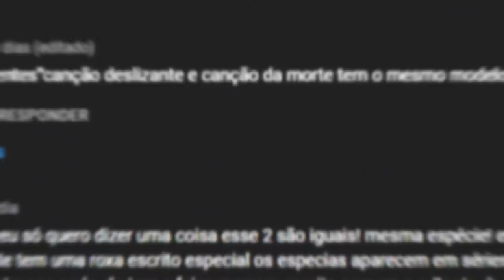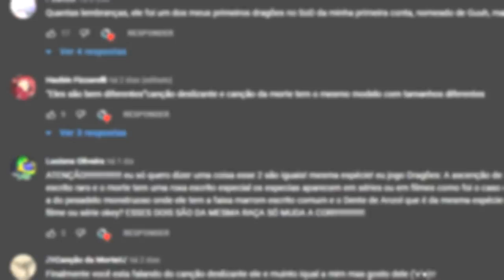Os 5 Dragões MAIS PODEROSOS da Classe Mistério!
Sobre o Vídeo:
No vídeo de hoje eu falei sobre as espécies mais fortes da Classe Mistério, de acordo com as habilidades de cada um.

➧ Música
Moody Swing song